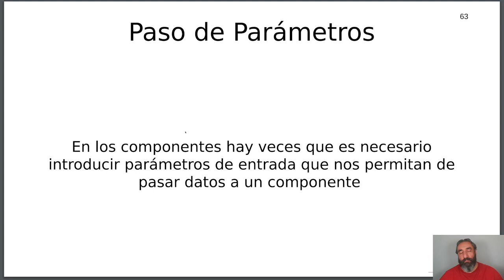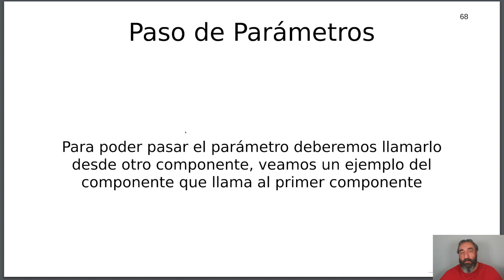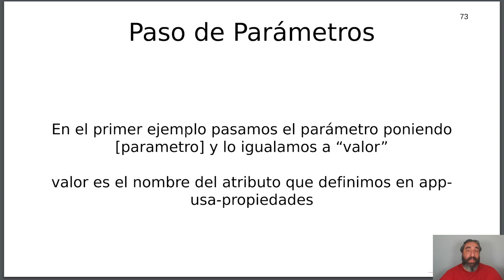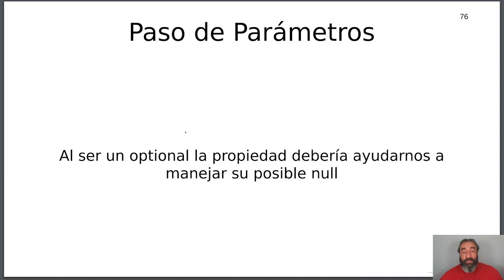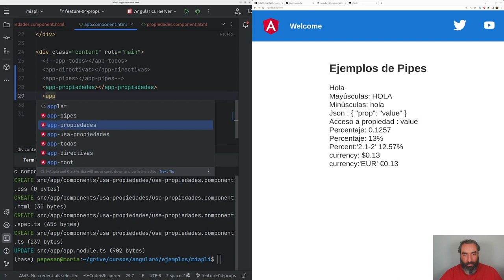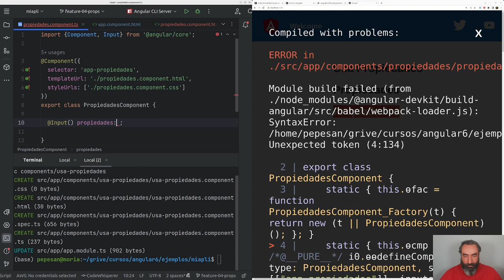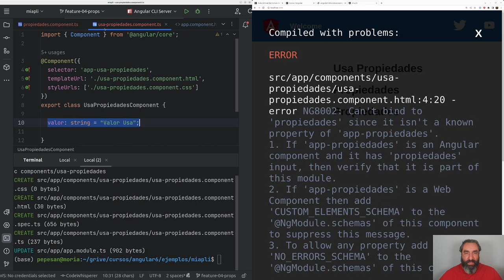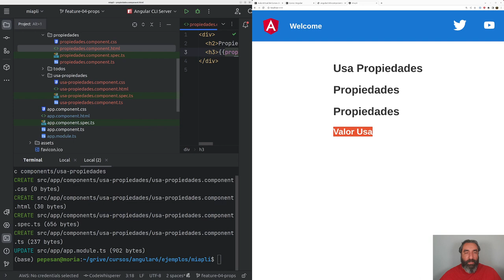Paso de Parámetros entre componentes #7 - Curso de Angular - Cursos de Desarrollo